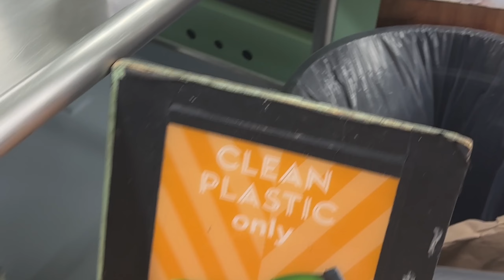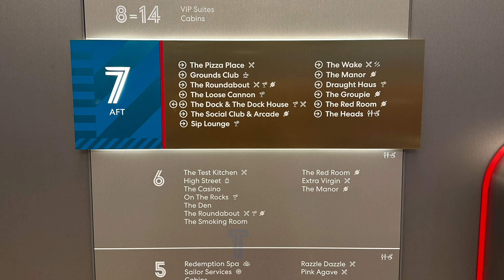Secret and Not-So-Secret Things About Virgin Voyages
Virgin Voyages has made quite a splash in the travel and cruise industries. With their focus on creating a unique and adults-only cruising experience, Virgin Voyages has quickly gained popularity among adventure-seeking travelers. While many people are familiar with the company's innovative approach, there are still some hidden gems and little-known facts and even some secrets that make Virgin Voyages even more intriguing.

Want to book yourself? Book at this link for an extra $100 in Sailor Loot onboard credit for Sea Terrace (No Lock It In or Limited View) cabins and above

Timecodes:

0:00 - Intro
0:28 - Virgin Voyages Overview
0:52 - Sailors Not Passengers
1:15 - Sustainable & Environmentally Conscious
2:04 - A Focus on Wellness
2:49 - Secret Code for Wayfinding
3:32 - Secret Spaces, Features, & a Cipher
4:18 - Wrap Up
4:31 - Ready to Book

License Obtained Through Founder Music